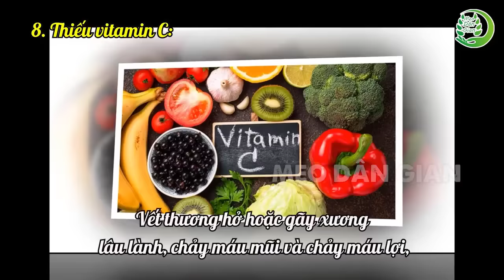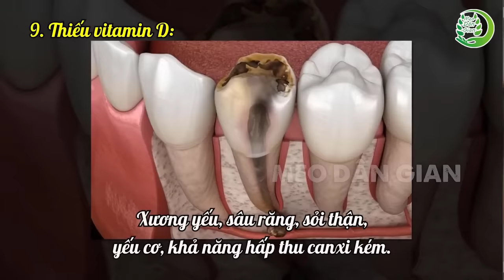Mẹo dân gian sử dụng cây thuốc trong vườn chữa cảm lạnh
Nội dung trên Mẹo Dân Gian chia sẻ cho mục đích giáo dục, hướng dẫn và mang tính chất THAM KHẢO.
Các nội dung trên kênh Mẹo Dân Gian được tổng hợp từ các nguồn thông tin bên ngoài và các thông tin trên mạng xã hội được nhiều người chia sẻ.